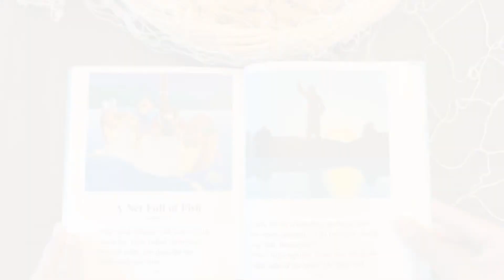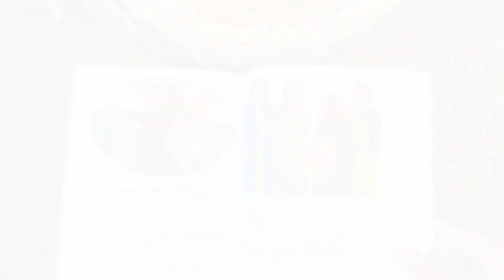A Net Full Of Fish |The Beginner's Bible-Children's Bible Stories Read Aloud| bbpbooks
Hello Moms and Dads! It’s me Ms. Avé. Come along with me as I read from one of my favorite Children’s Bibles: The Beginner's Bible. This week’s bible story is entitled “A Net Full Of Fish".

About The Book: Introduce children to stories and characters of the Bible with one of our top-picks for Children's Bibles: The Beginner's Bible by Zonderkidz. We enjoyed reading this story aloud.

About Us: Barrier Breaker Publishing Inc. has one simple mission: To foster a love for God and reading in children through play and learn activities. We are the go-to resource for moms and dads with kids ages 0 to 5. We help you find great books from different authors and even share with you content we created ourselves! We also share play and learn activities and occasionally do product reviews.

Check out our very own book we wrote entitled "Where Is Jesus?".

***Copyright Information***
The book shown in this video is owned by the book author and illustrator